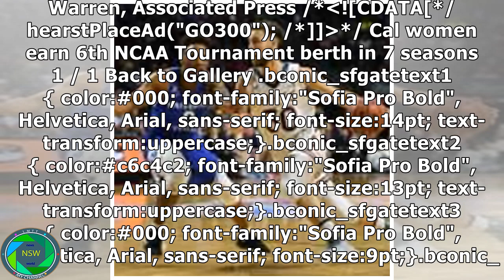[newsworld]Cal women earn 6th NCAA Tournament berth in 7 seasons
Photo: Ted S. Warren, Associated Press Image 1of/1 CaptionClose Image 1 of 1 Cal coach Lindsay Gottlieb has directed her team into the NCAA Tournament...